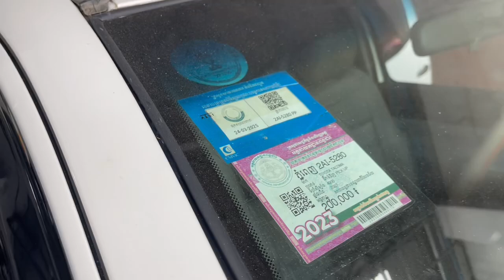Tacoma07 ម្ចាស់ដើម 069646220Telegram#khcars